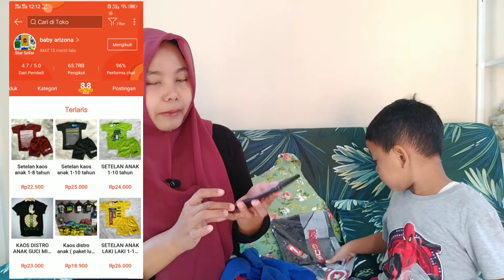SHOPEE HAUL BAJU ANAK MURAH | REKOMENDASI TOKO BAJU ANAK MURAH DI SHOPEE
Assalamualaikum
Hai semua, di video kali ini aku mau sharing Shopee Haul aku belanja Baju Anak Murah  di Shopee . Jadi ini tentang baju anak kualitas bagus dengan harga mulai dari 20.000 an aja. Murah bukan berarti Murahan ya mom.
Nama tokonya Baby Arizona.
Link  Shopee :
Yukkk tonton video nya sampai habis ya
Semoga video ini bisa jadi referensi dan bermanfaat ya

shopee haul boyfriend jeans champagne b.